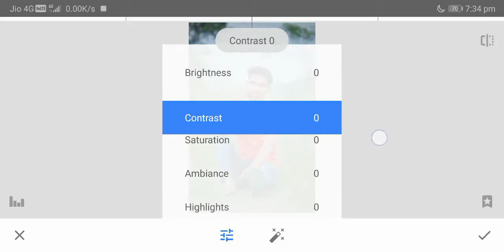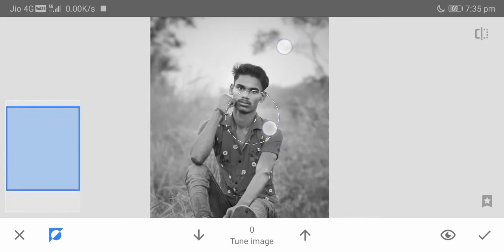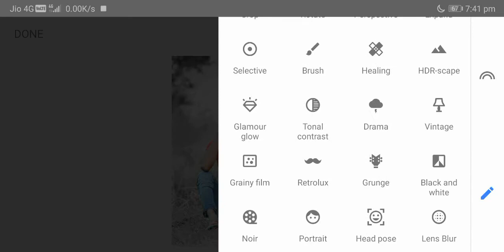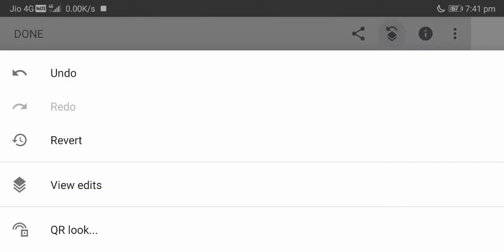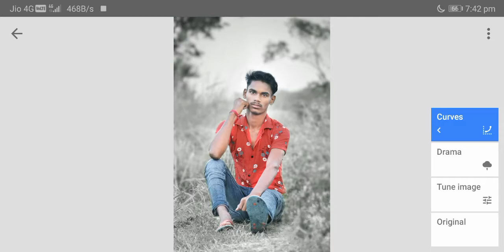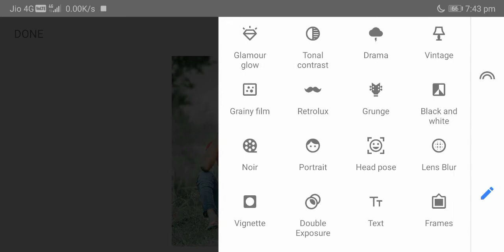SNAPSEED PHOTO EDITING 2021 | White background | Amazing photo editing snapseed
.OR.

                            BACKGROUND MUSIC

🗺️ SEARCH 🔍

photo editing style
photo editing new style
background change